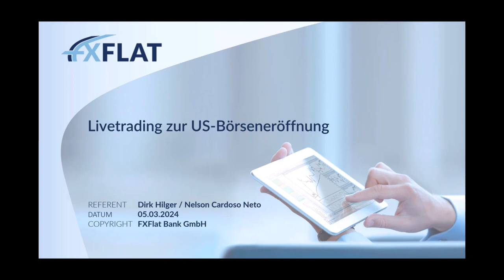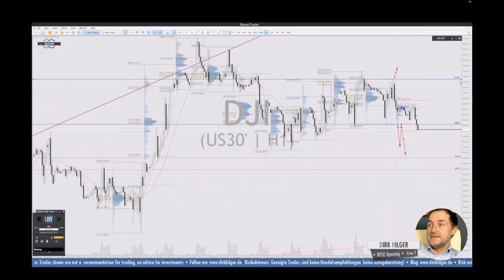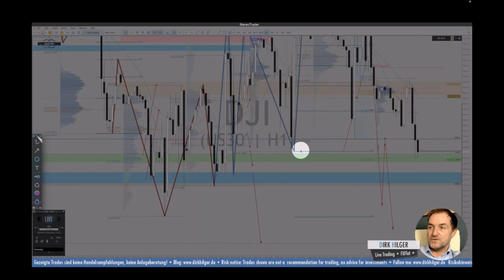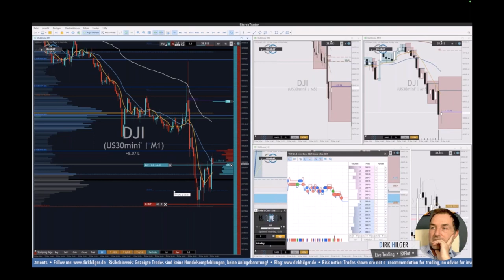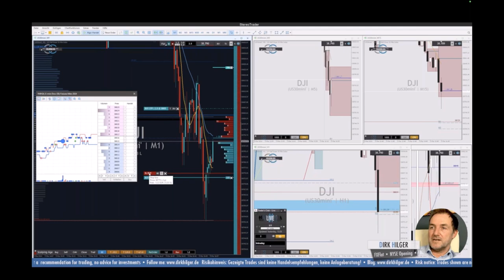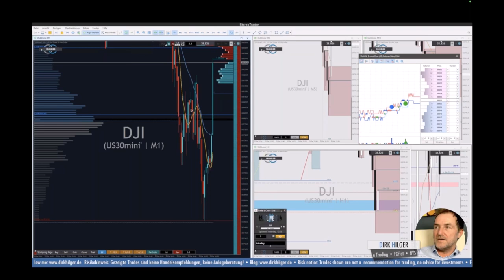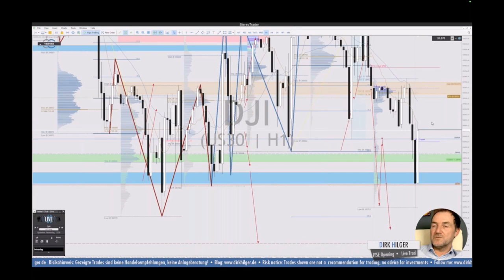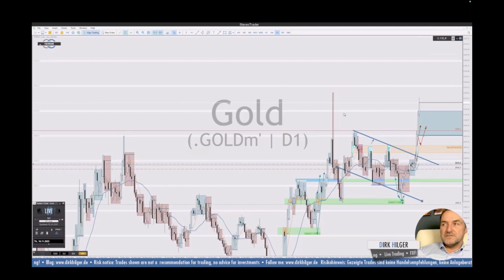Dirk Hilger - Livetrading zur US-Börseneröffnung 05.03.2024